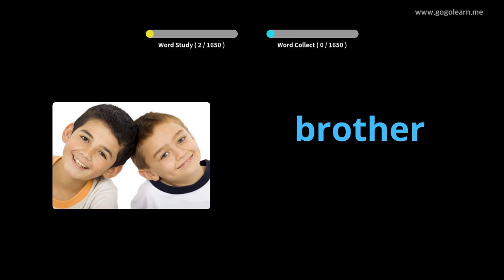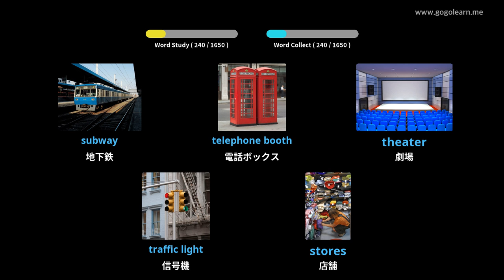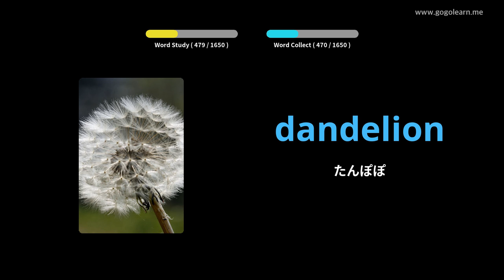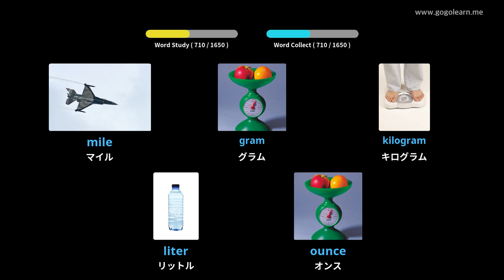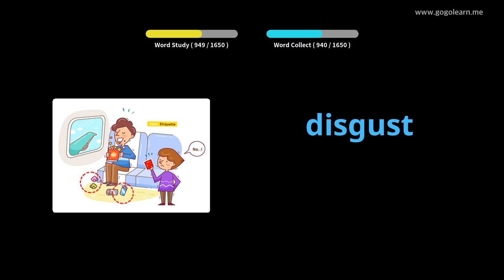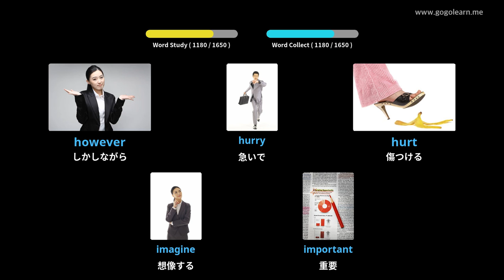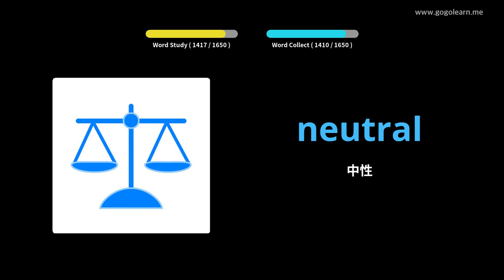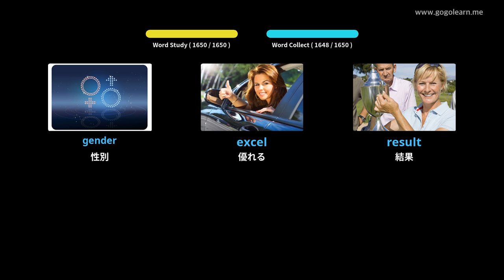写真を通して英語を学ぶ|英語の語彙基本的な | Golearn